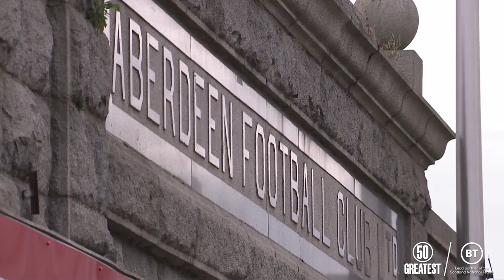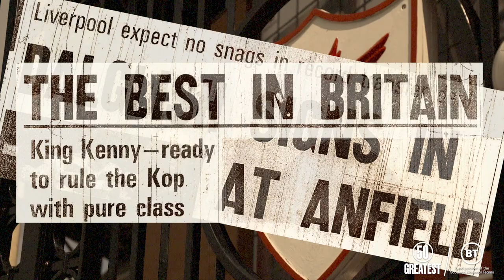SIR KENNY DALGLISH - Scotland's Greatest International Of All Time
As voted by thousands of Scotland fans, the Greatest Scotland International of all time is:

Sir Kenny Dalglish

🏴󠁧󠁢󠁳󠁣󠁴󠁿 102 Caps
⚽️ 30 Goals

▶️ First Cap: 1971
◀️ Last Cap: 1986

50 Greatest Fact:
Sir Kenny Dalglish is the men’s record cap holder and joint top goalscorer.